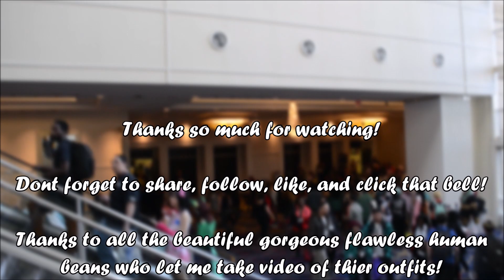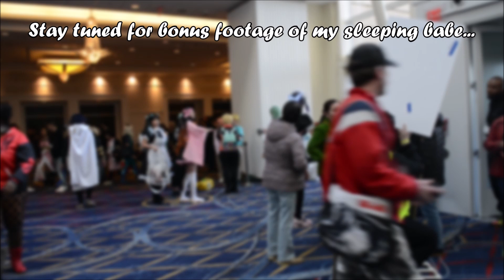Katsucon 2020 J-Fashion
Feb 13th-16th 2020

Amazon Wish List